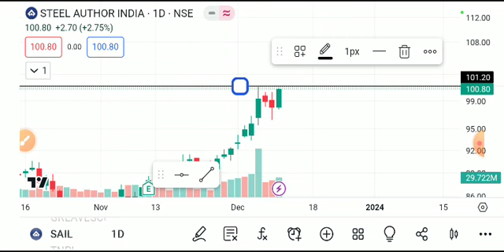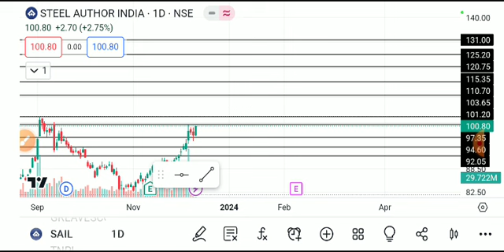SAIL SHARE LATEST NEWS TODAY,SAIL SHARE ANALYSIS,SAIL SHARE TARGET,SAIL SHARE LATEST NEWS